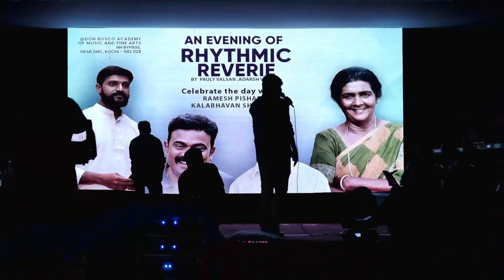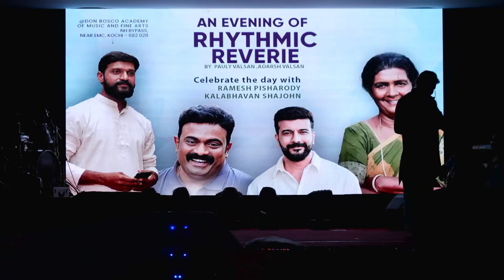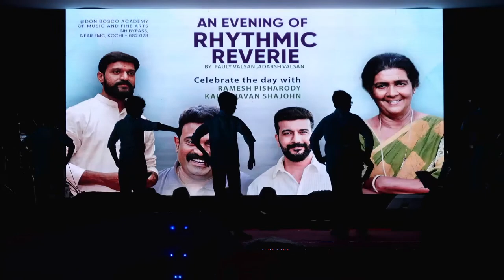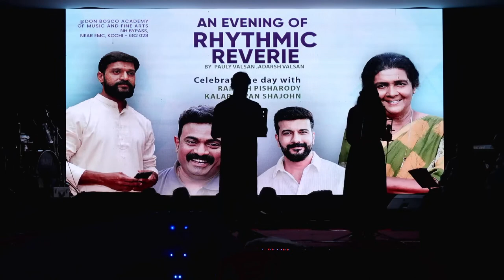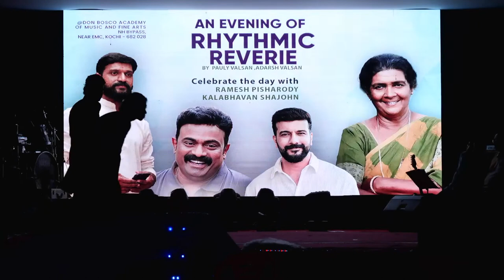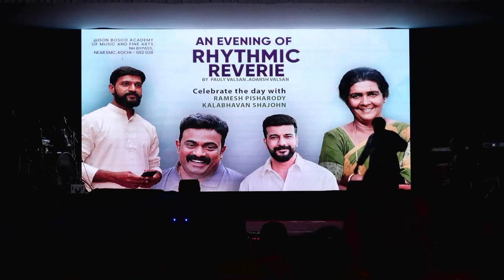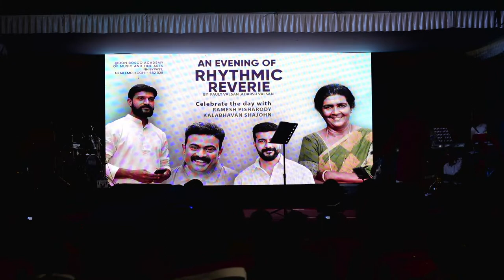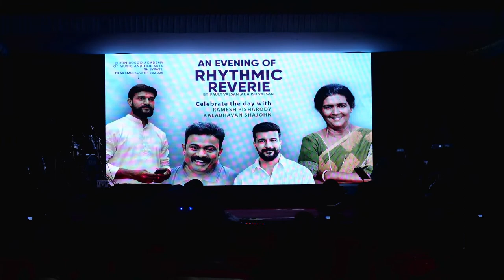Enchanting Musical Odyssey | Pauly Valsan & Adarsh Valsan| Ramesh Pisharody & Kalabhavan Shajohn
An enchanting evening | May 30, Tuesday, 06:30 pm| Don Bosco Academy of Music and Fine Arts